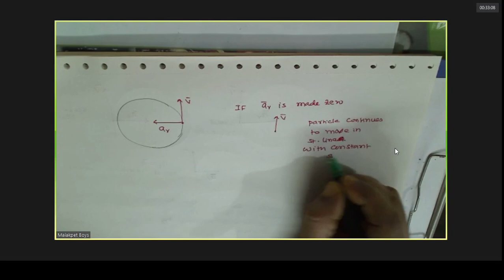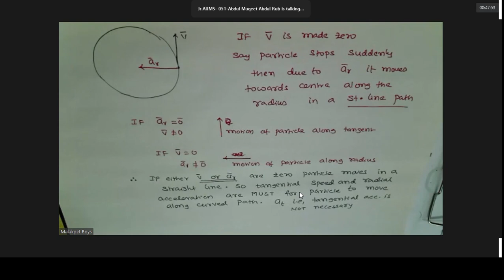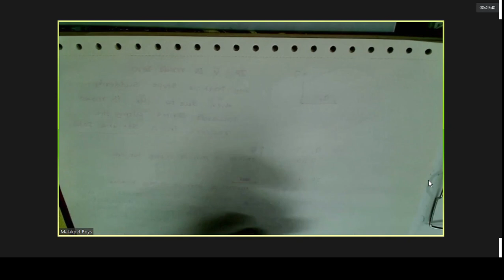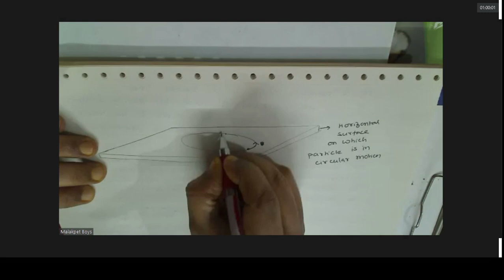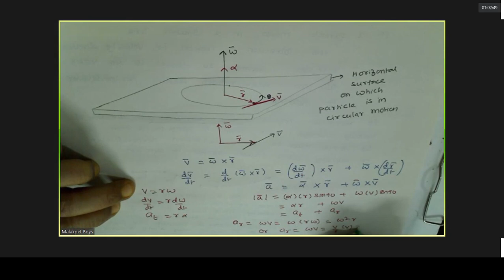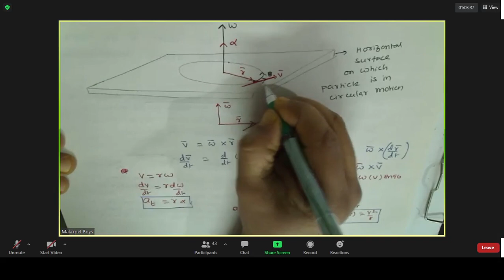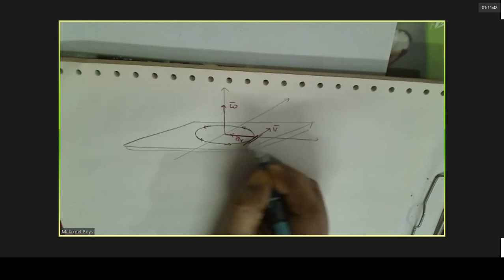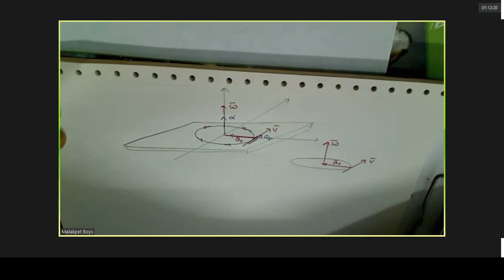Jr AIIMS phy cls 2020 11 28